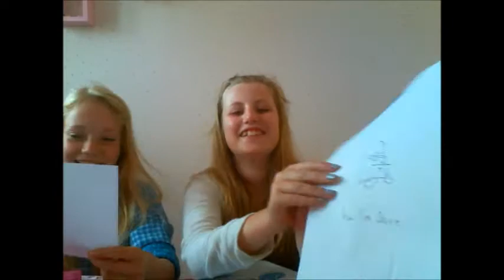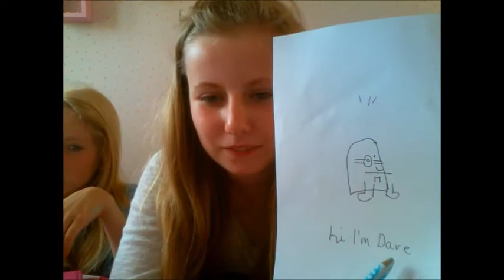Minions Drawing Challenge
Me , Izzy and Ella doing the drawing challenge